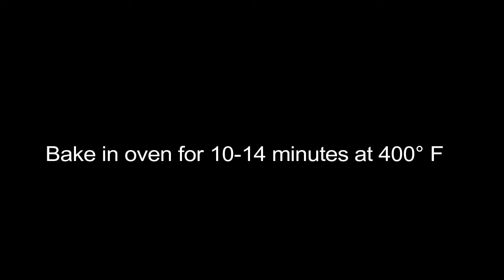Mummy Jalapeño Peppers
It's Halloween and I have the perfect themed dish for you, "Mummy Jalapeño Peppers" this is a cute dish to bring to any party or company potluck. Its super easy to make , and I hope you enjoy!

Ingredients
• 10 jalapeño peppers, sliced in half with seeds removed
• 1 package refrigerated Pillsbury crescent rolls
• 1 package cream cheese (8 ounces) room temperature
• 1 finely chopped green onion (scallion)
• 1 cup shredded jack cheese
• ½ teaspoon salt
• 1 egg
• Edible eyeballs

Instructions
1. In a mixer or bowl combine, 1 package of cream cheese, 1 cup shredded jack cheese, 1 finely chopped green onion, and ½ tsp. salt. Mix well
2. Lay out crescent dough and roll dough together to make 1 rectangle. With a pizza cuter cut into 10 pieces. Repeat with the second dough.
3. Fill each jalapeño with the mixture. Wrap each jalapeño half with the dough, leaving a space for the eyes.
4. Brush Jalapeño peppers with egg mixture and place on a baking sheet.
5. Bake in oven for 10-14 minutes at 400° F
6. Press the eyes into the cheese where the opening is and serve. (Remove eyes before eating)